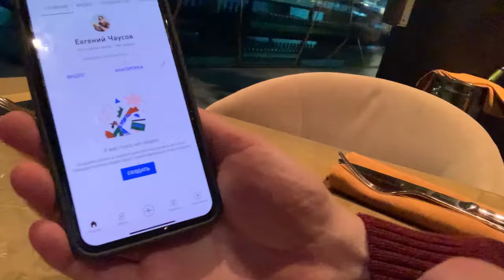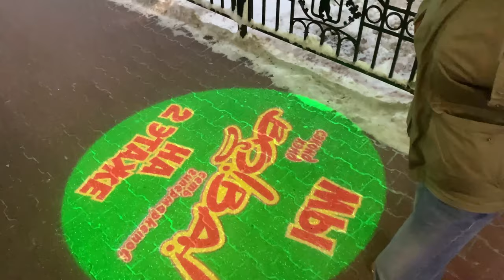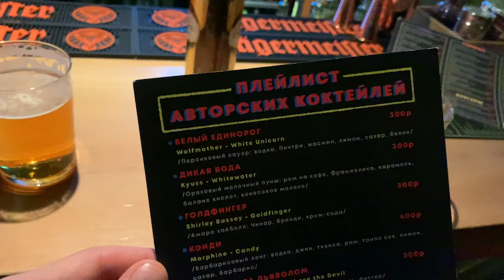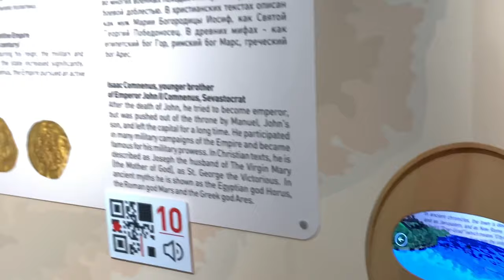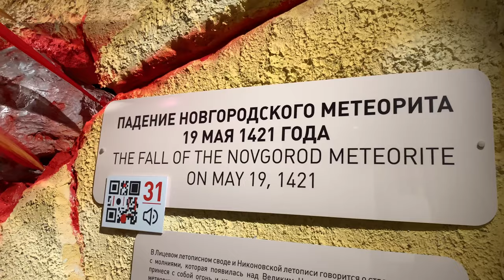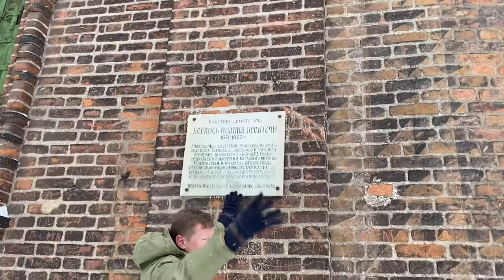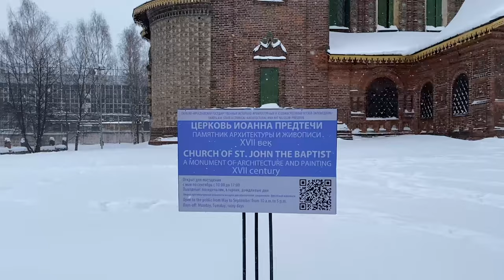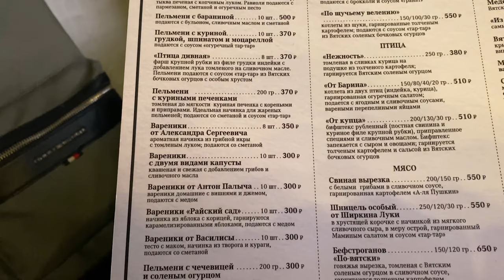Хтонь золотого кольца России. Ярославль - досанкционный. Столица альтернативной истории!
Благодаря моему «быстрому»  монтажу, вы можете посмотреть ретро хронику начала 2022 года, так сказать во времена Visa и Master Card. :)
Планировал я просто навестить друга и максимум записать подкаст. Но было весело, в итоге получился выпуск.
Вашему вниманию представлен трёхдневный отчет о пребывании в этом прекрасном городе. Хоть и запоздалый. :)

00:00 Интро
01:15 Поезд
03:36 Встреча с Чаусовым
05:54 Речь о подкасте
06:27 Обзорная по городу
09:19 Папин гараж
11:44 Дневной Ярославль
15:26 Музей альтернативной истории
17:46 Обзор города
21:35 1000 рублей
23:41 На машине по городу
25:18 Вятское
27:26 История по огурчик
28:17 Итоги